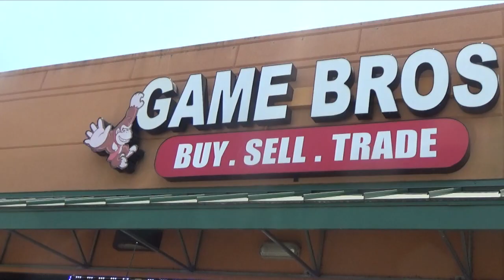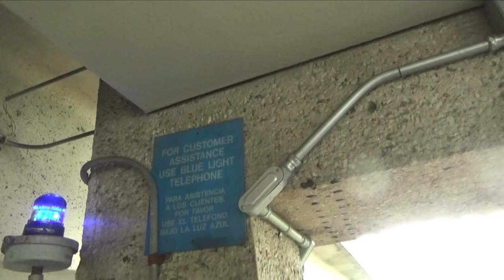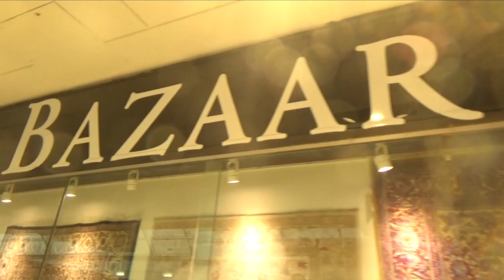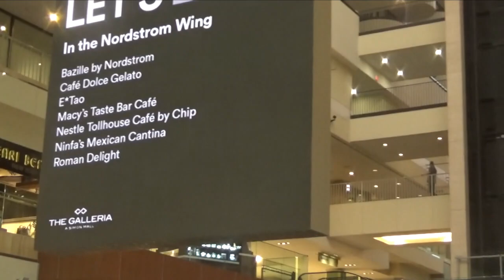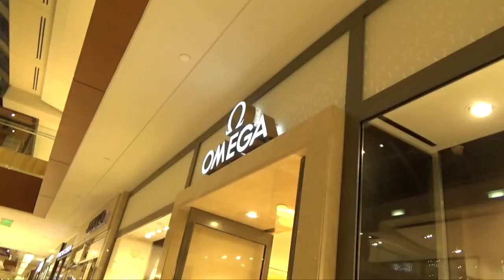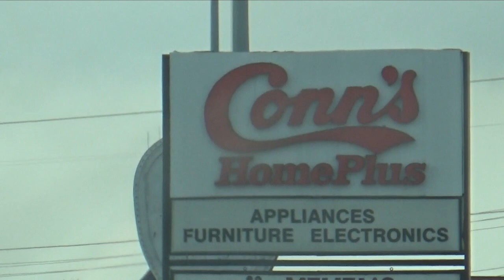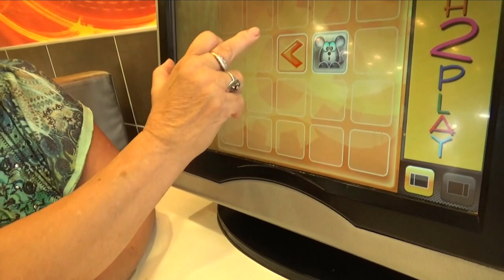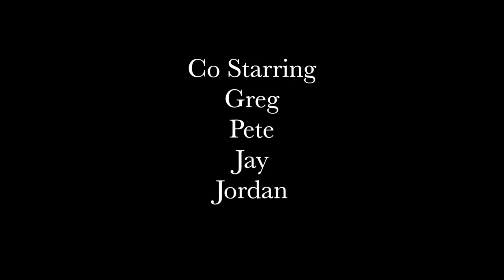The Kosharskys Episode 33 - Part 3 Texas Tribulations